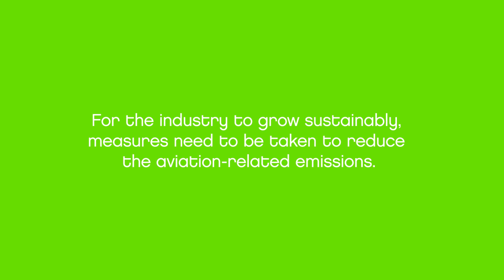Decarbonizing Aviation Explained by Neste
For the aviation industry to grow sustainably, measures need to be taken to reduce the aviation-related emissions. Watch the video to learn how Neste is taking part in reducing emissions!